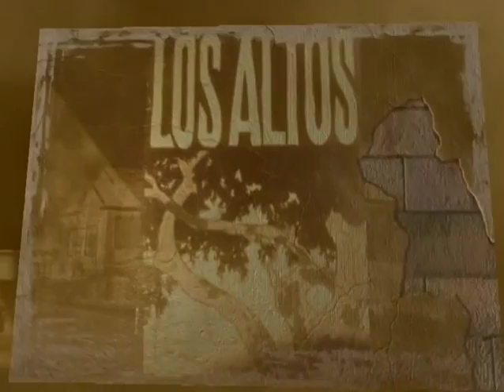Los Altos History Show #48 The Shoup Home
Current owners of the historic home discuss the current restored state as well as the history of its original owner, President of The Southern Pacific Railroad and pillar in the founding and shaping of Los Altos. Includes a video tour of the home.

Host: Nan Geschke
Guests: Stevie Day, John Day